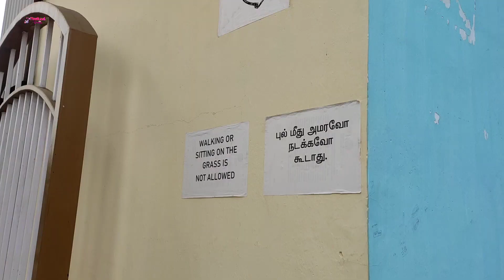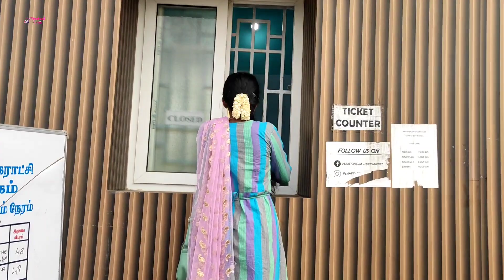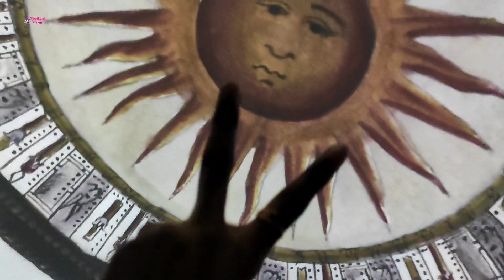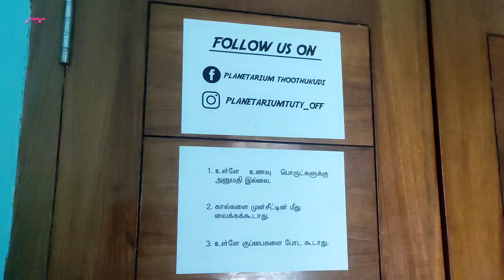தூத்துக்குடி Planetorium -ல என்ன இருக்கு?🤔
This video is captured and uploaded by me for the purpose of Entertaining you with Tuty Things!